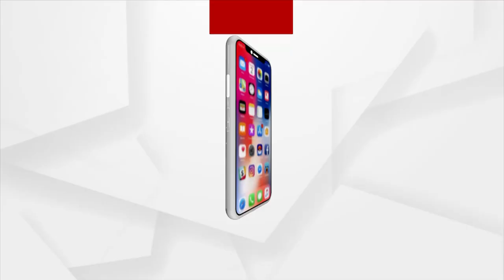PM Modi To Review Covid-19 Situation At High-Level Meeting Today